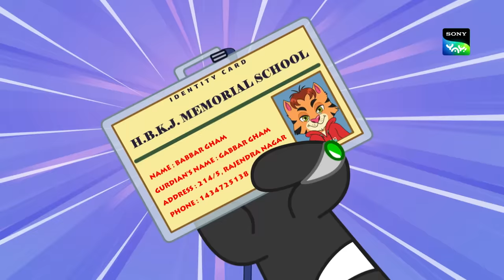ബബ്ബർ ഗം | Honey Bunny Ka Jholmaal | Full Episode in Malayalam | Videos for kids